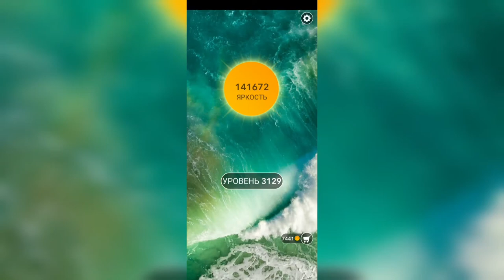Word / Слово Крест: Поиск русского кроссворда / Уровень 3129